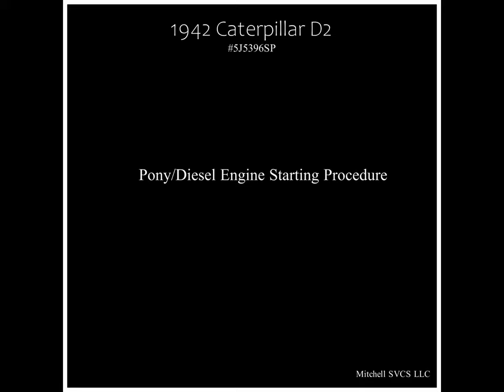1942 CAT D2 Starting Procedure (Pony Engine/Diesel Engine)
Rundown of good starting procedure for CAT D2/D4 pony engine/diesel engine setups.

I remember, as a boychild on the farm with my dad and grampa, hearing some of the old-timers piss and moan about "...that godd@mn pony engine left me dead in the field, again!"

...so, being my own worst enemy, I bought a machine with a pony engine!

I hope this helps some of you out there that have this type of machine or are curious about how high compression diesel engines were started before mass production capabilities of high-torque electric starter systems were available